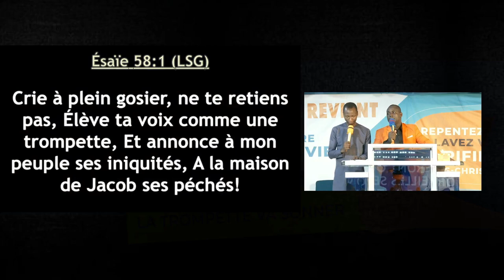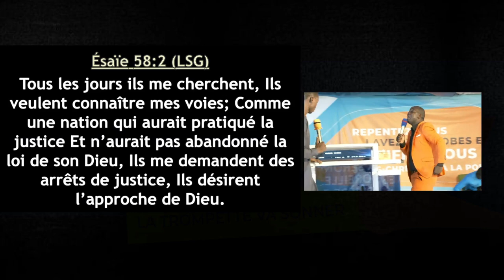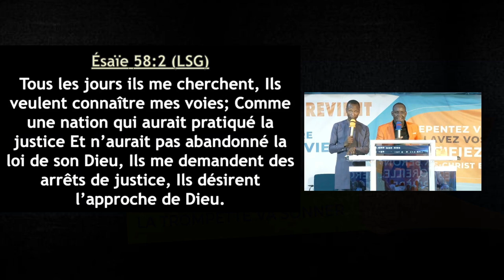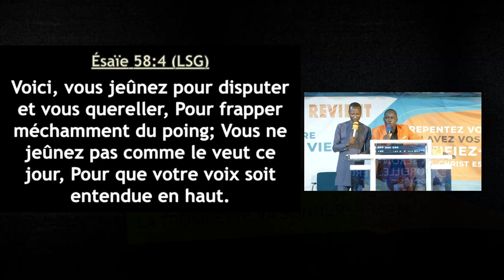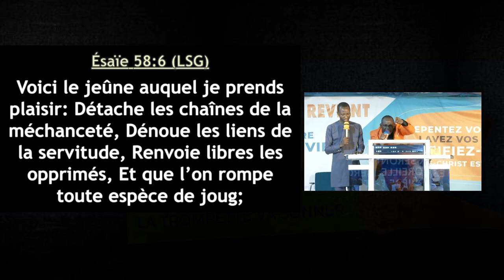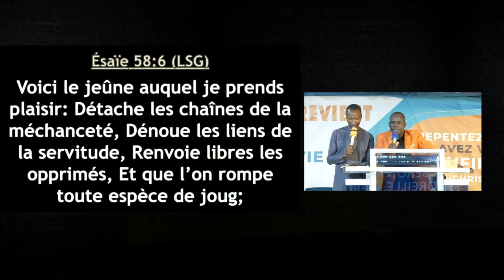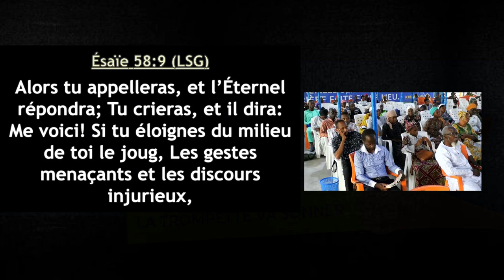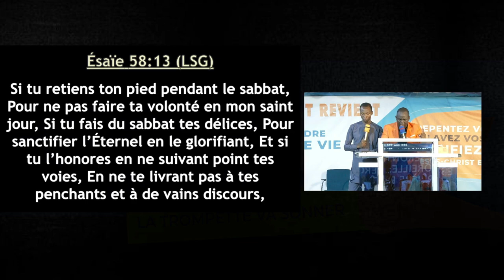🟥JÉSUS-CHRIST VEUT NETTOYER LES PUANTEURS AU SEIN DE SON ÉGLISE.